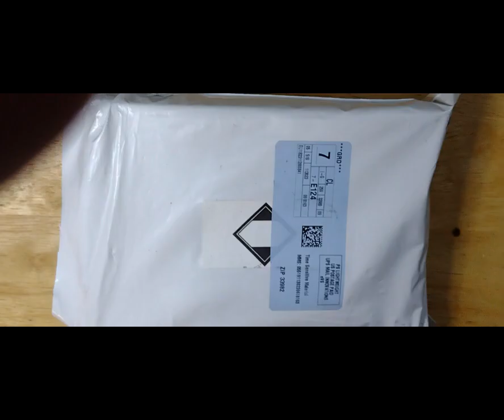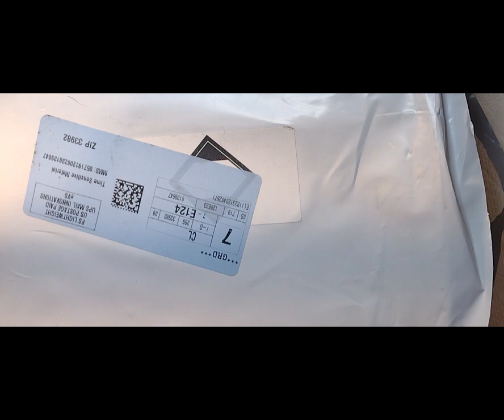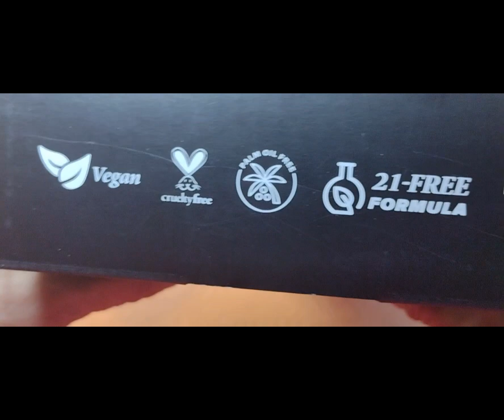See what Zelda got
Hello, I hope you all are doing great today!. I have come to love these products and I have no allergic reaction at all. 😀